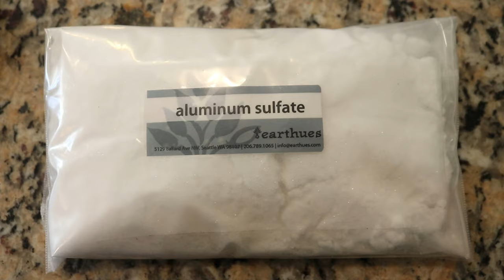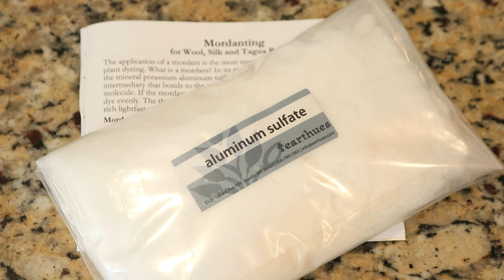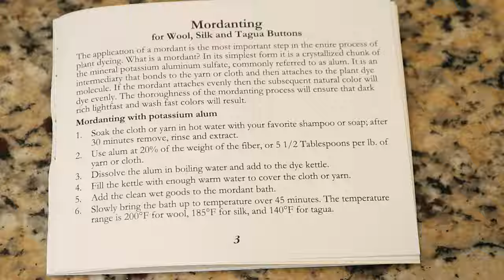Dyepot Weekly #136 - Alum Mordants on Wool Yarn, FIRST TIME! Bonus Dyeing with Dandelions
Let's pump up the volume in our natural dyeing adventures with some Alum mordants!

Wool2Dye4 Platinum DK mini skeins (75% Superwash Merino / 25% Nylon)
KnitPicks Swish DK (100% Superwash Merino)
KnitPicks Wool of the Andes Worsted (100% Peruvian Highland wool)
Earthhues Botanical Dye Kit mask
hot plate
Reusable Zip Ties

VIDEO CONTENTS:
[0:00] Introduction
I collected 45 g dandelion blossums around the neighborhood.
Presoak 500 g of yarn: 2 skeins Swish DK, 2 skeins WOTA worsted, 5- 20 g minis (DK platinum)
[1:51] Mordanting plan & protocol from EarthHues
[3:56] Setting up the alum bath
A couple of inches of water in the pot.  Heat it up.  Dissolve 100 g of Aluminum Sulfate in the hot water
[6:46] Add the yarn to the pot
It took a couple of hours to reach 200 degrees F.  Leave the yarn in the pot for one hour at temp.
[8:13] Setting up the dandelion extraction
45 g dandelion, 4 cups of water
[9:17] Remove mordanting fiber from the heating element, start heating dandelion extraction.  Let the dandelions cook for about an hour or so.
[10:15] remove the dandelion from the heat and let it cool until I can handle it.
The plan: Split the extract in half and place in 2 mason jars. Add 20 g mordanted yarn to one, 20 g just presoaked in plain tap water to the other.  See what happens!
[11:13] Helping the mordanted fibers cool off
Remove the liquid, but don't wash the yarn before this project.
[13:26] Preparing the dandelion mason jars
[16:20] Double boiler to heat set the dandelion color
[17:25] observations while heating (40 min in, then 1h 40 min)
remove from heat.  Leave lid on and let the yarn cool slowly.
[19:11] Removing the jars from the pot
I added an extra knot onto one of the ties from the NO MORDANT jar
[21:32] Washing the yarn
[23:14] The finished dry yarn and conclusions